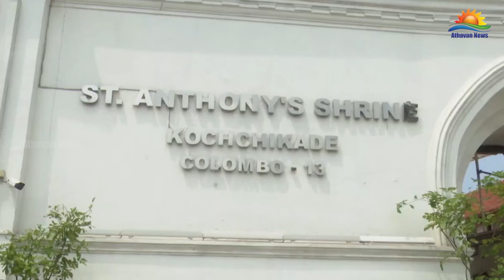அனைத்து தேவாலயங்களுக்கும் பலத்த பாதுகாப்பு வழங்குமாறு உத்தரவு